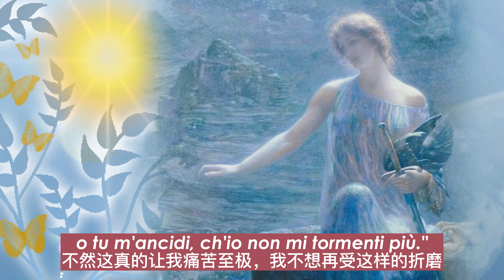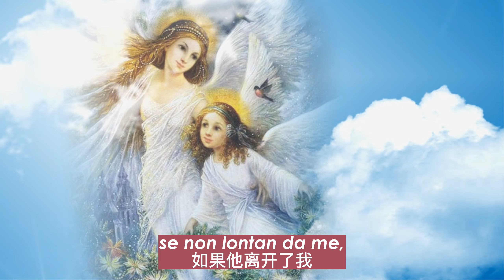17th century Baroque song(Lamento della ninfa Amor)Monteverdi 1638